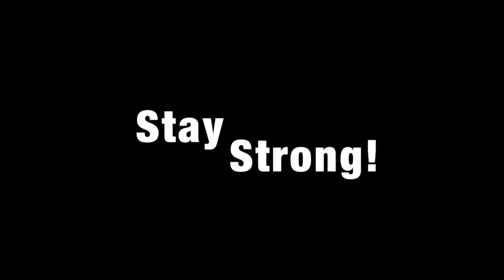Cassava Pone Trinidad Cuisine